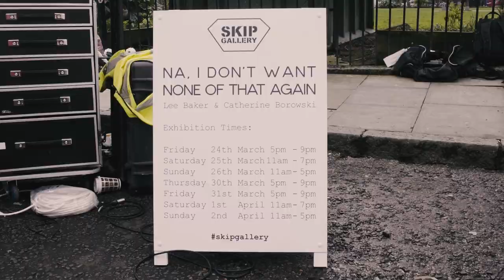THE WORLD’S FIRST SKIP GALLERY | CANVAS PRESENTS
Skip Gallery is the brainchild of Catherine Boroski & Lee Baker. Its aim is to  take artwork out of galleries and put it into more accessible, unusual everyday places.

The first exhibition in this series - 'Na, I Dont Want None of That Again' - explores Catherine’s relationship with her mother, a convert to Islam who died unexpectedly and in unexplained circumstances while on pilgrimage to Mecca. The Saudi government forbids non-Muslims from visiting Mecca so Catherine has been unable to find her mother’s grave or mark her death. This artwork offers her the opportunity to celebrate her life and reflect on motherhood in general.

The show opened in Hoxton Square last week. It re-opens on Thursday 30th March and will continue till Sunday 2nd of April.